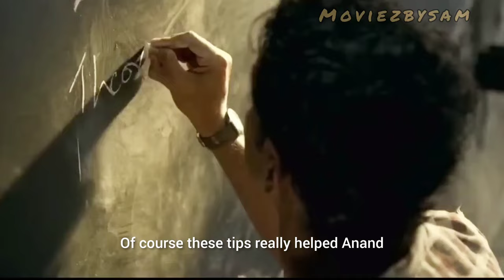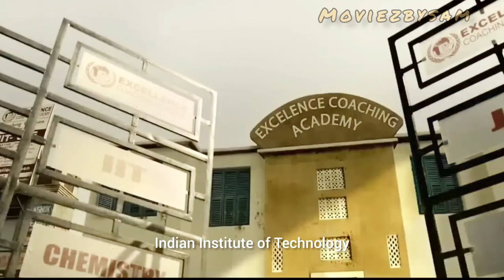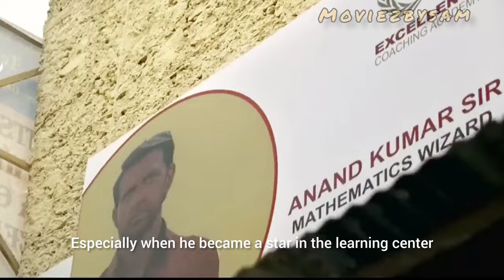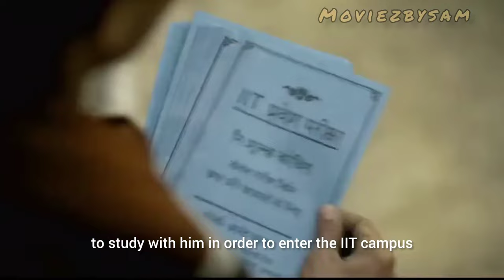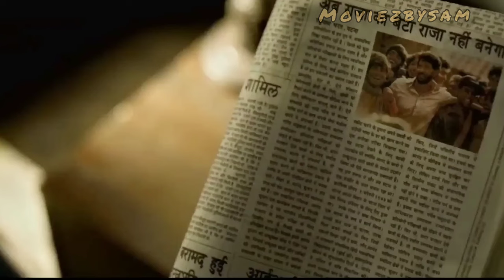Super Thirty Movie Explained In English Based On Real Life Struggle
In this video, join me as I dive deep into the heart-touching story of "Super 30," a movie that beautifully portrays the remarkable life of Anand Kumar and his quest to transform the lives of underprivileged students. 📽️

In this breakdown, we'll discuss the powerful themes, outstanding performances, and the real-life inspiration behind this cinematic gem. 🌟

Whether you're a fan of Hrithik Roshan's stellar acting or simply looking for an inspiring story, this video has something for everyone. Let's unravel the brilliance of "Super 30" together! 🔍